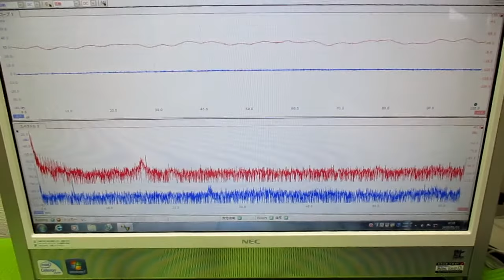超音波発振制御プローブの製造技術 ultrasonic-labo